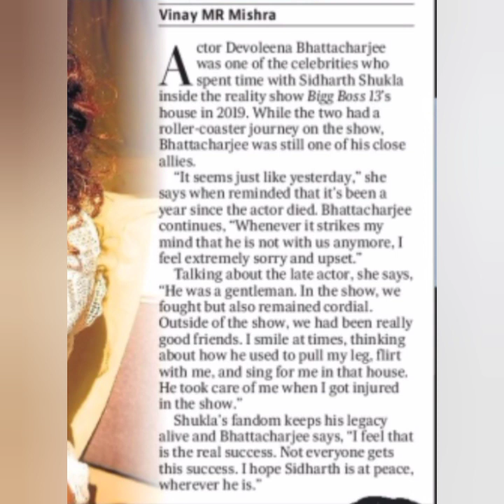देबोलीना ने क्या कहा सिद्धार्थ के लिए, शहनाज के लिए